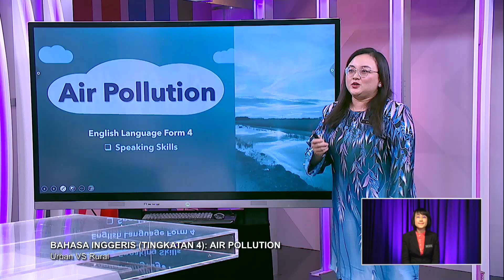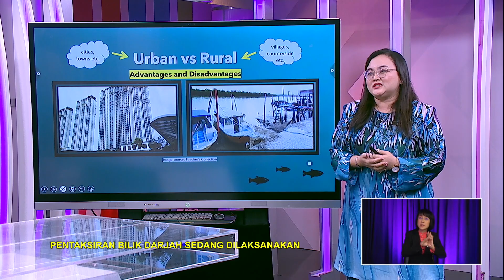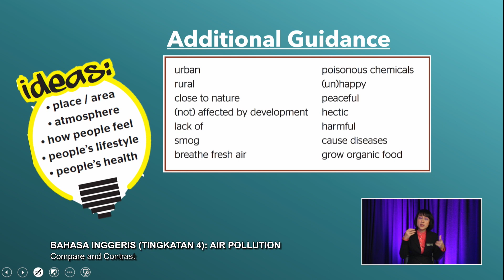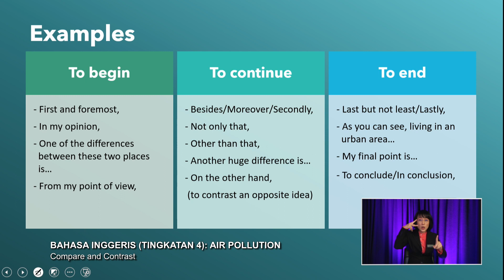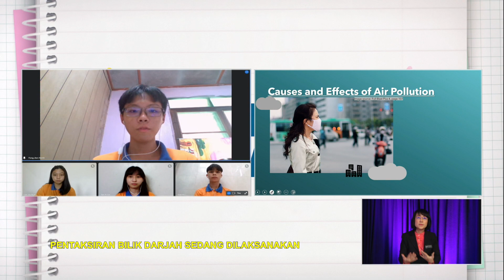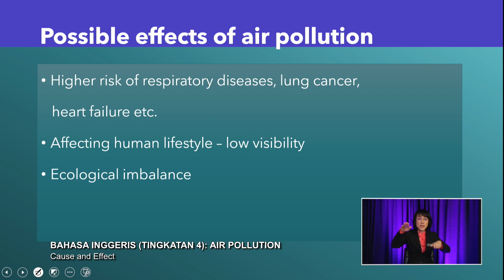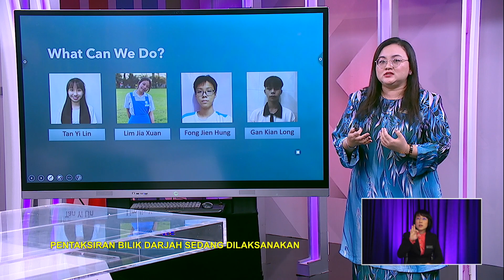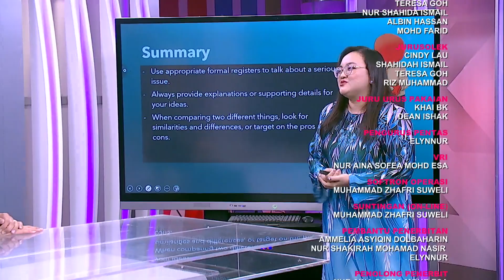MENENGAH ATAS 2022 Q3 Q4 EP 105 BAHASA INGGERIS TINGKATAN 4 AIR POLLUTION